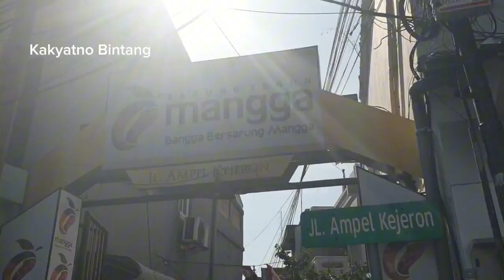Pasar Oleh-Oleh Wisata Relgius Sunan Ampel Surabaya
Pasar makam Sunan Ampel Surabaya. Wisata religius Sunan Ampel. Pedagang sekitar makam Sunan Ampel. Makam Sunan Ampel ada pasar. Ziarah Sunan Ampel.